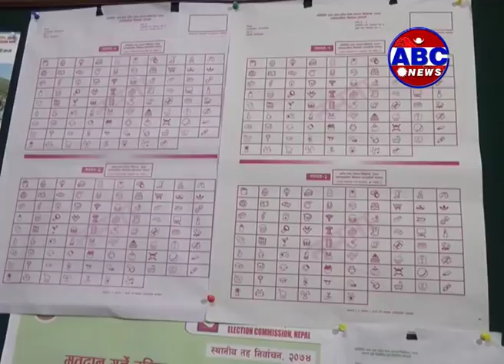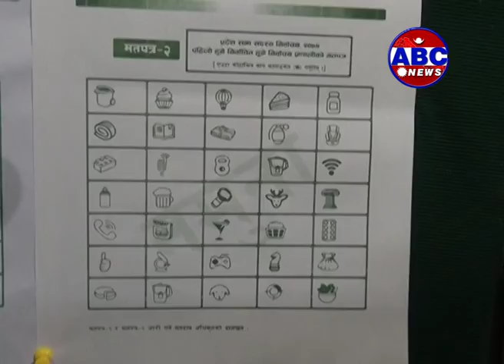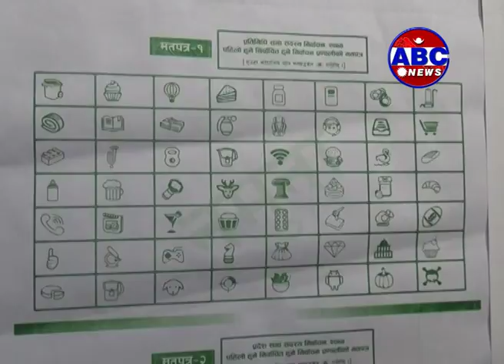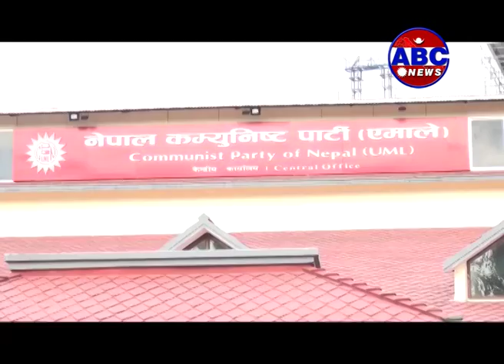BIg News Kartik 13